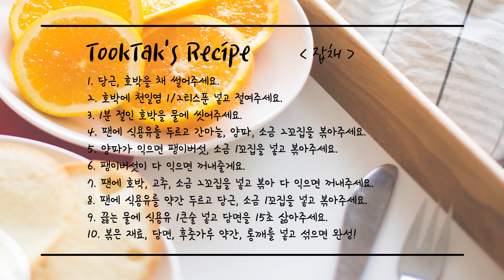무말랭이 실패없이 햇빛에 말리지 않고 무말랭이 만들기 & 무말랭이 무침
요새 미세먼지 또는 안 좋은 날씨로 무말랭이 말리시기 어렵죠? 그래서 준비했어요.
3일이면 무말랭이를 햇빛에 말리지 않고도 꼬돌꼬돌하게 만들어서 무말랭이무침을 만들 수 있어요.
너무 간단하니까 여러분도 쉽게 따라 하실 수 있을 거에요.
비타민D를 섭취가 걱정이시면 설탕에 꼬돌꼬돌하게 절여지면 씻어서 햇빛에 3시간 정도만 밖에 말리셔서 무쳐도 비타민D를 섭취할 수있어요 ^^

-햇빛이 말리지 않고 무말랭이 만들기 & 무말랭이무침-

-재료-
무 750g, 설탕 350ml
고춧가루 100ml, 찹쌀풀 4큰술 ( 물 50ml+찹쌀가루 1/2큰술 )
까나리액젓 1큰술, 새우젓 1큰술, 간마늘 1큰술
조청 2큰술, 쪽파 5뿌리

-레시피-
1. 무를 깨끗하게 손질해서 껍질은 벗기지 말아주세요.
2. 무말랭이 모양으로 1cm 간격정도로 썰어주세요.
3. 무를 통에 담아 설탕을 뿌려 2~3일 실온에 보관해주세요.
4. 무가 꼬들꼬들해지면 건져서 씻지 말아주세요.
5. 고춧가루 100ml, 찹쌀풀 4큰술 ( 물 50ml+찹쌀가루 1/2큰술 ), 까나리액젓 1큰술, 새우젓 1큰술, 간마늘 1큰술, 조청 2큰술, 쪽파 5뿌리, 불린 고춧잎, 진간장 2큰술을 섞어 양념을 만들어주세요.
6. 양념에 꼬들꼬들해진 무를 넣고 무쳐주세요.
(tip - 단게 싫으면 조청을 빼주세요.)

※ 업로드 일정 ※

● 화요일 - 요리 ( 집중탐구 컨텐츠 ) 특정 재료를 선택해서 여러가지 요리를 만들어 보는 컨텐츠  ex) 두부 집중탐구 - 두부김치,  두부샐러드, 두부 조림 등
●수요일 - 요리 ( 여러가지 요리 , 제철 요리 등 등 )
●목요일 - 요리 ( 그것이 알고싶다 컨텐츠 ) 매주 일요일 시청자들이 원하는 요리를 커뮤니티  댓글로 받아  요리하는 컨텐츠
●토요일&일요일 - 브이로그